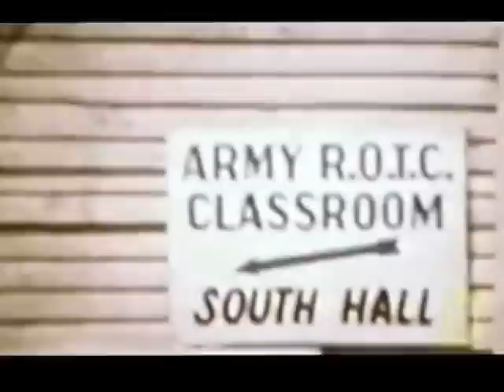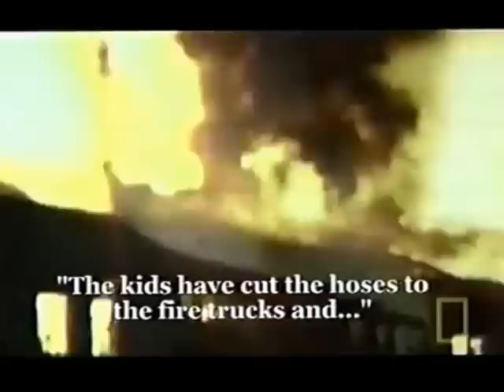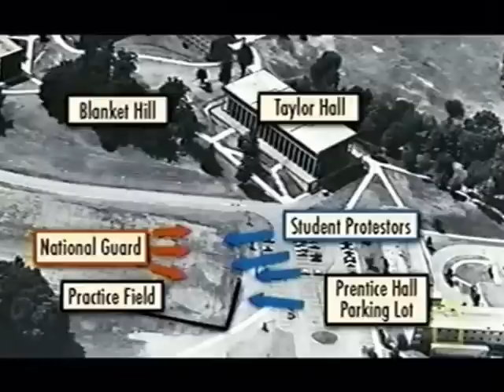Kent State School Shooting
The Kent State shootings occurred at Kent State University in Kent, Ohio, in the United States and involved the shooting of unarmed college students by the Ohio National Guard on Monday, May 4, 1970.